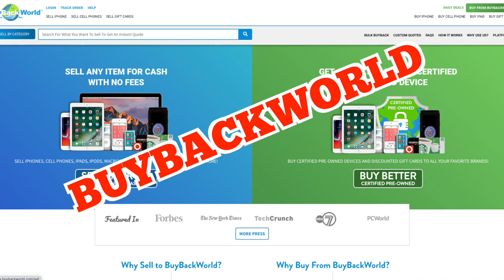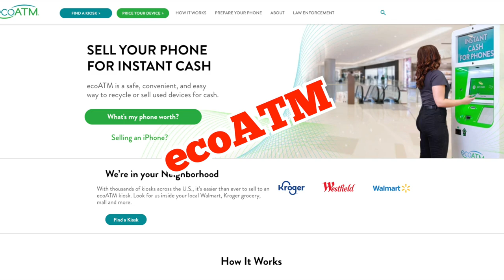Top 8 Places To Sell Your Phone For Cash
Top 8 Places To Sell Your Phone For Cash. If you’re ready to upgrade your cell phone or get rid of older unused devices, consider selling them for cash. You could recycle them yourself or throw them away. That's no good. Make some cash selling your phone. I'm going to show you 8 of the best places online to sell your old phone. All of these companies are Better Business Bureau accredited. ecoATM stands out from the other options on this list because it’s an in-person kiosk service. It is a very popular service. Use the online locator to find the nearest kiosk, which is most likely going to be located in a Kroger, Walmart or shopping mall. Good luck selling your phone and pocketing some cash.